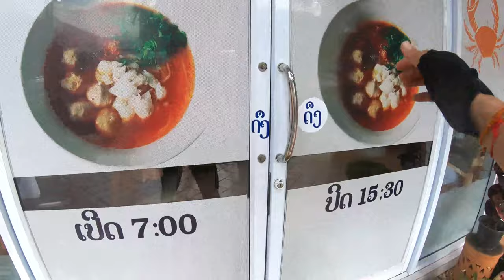No.-103: Wat Phu Salao & Wat Phu Champasak, Laos 18-8-2019[iPortfolio}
ปั่นจักรยานท่องเที่ยวขึ้นเขาไปสักการะ วัดภูเสลา และ วัดภู จำปาสัก เมืองปากเซ แขวงจำปาสัก สปป.ลาว